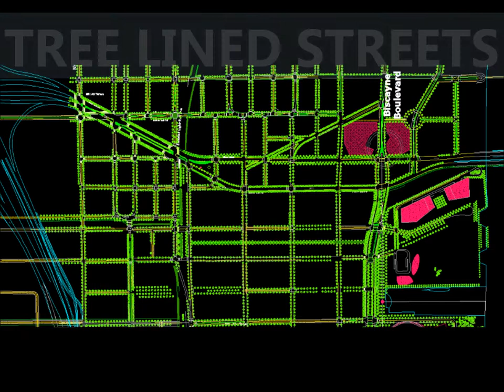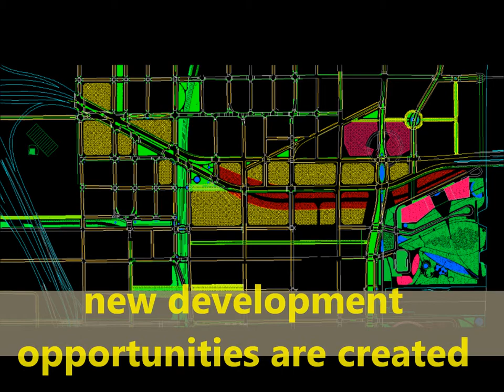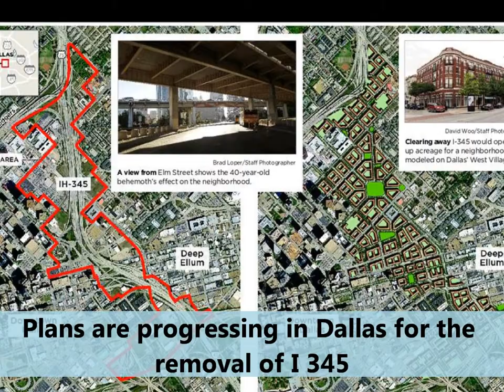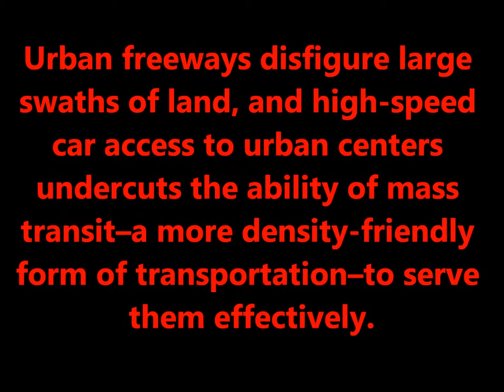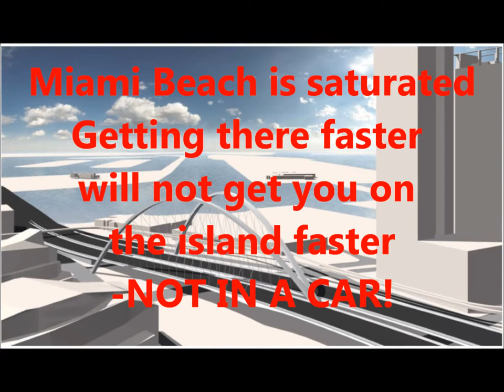advantages of removing I 395 from Downtown Miami -Overtown Boulevard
Asset utilization and performance, including public spaces.
Getting Smart About ‘Dumb’ Infrastructure.
With numerous projects around the world now finished, results of the of removing freeways from the urban cores are no longer theories. The destruction they have inflicted on modern cities. The devastation inflicted on our cities far out weighs any of the benefits received by the city.